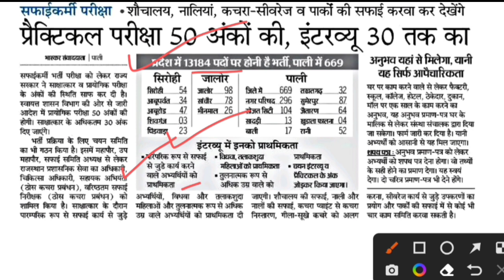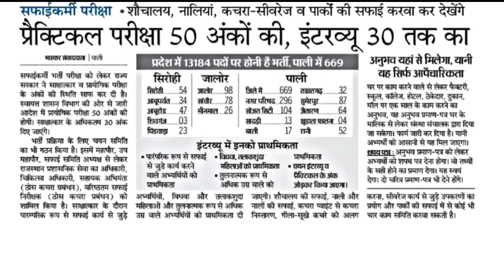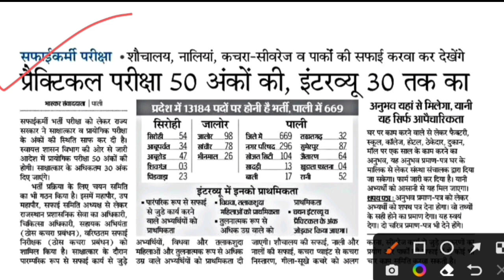सफाईकर्मी भर्ती 2023 // सबसे बड़ी खुशखबर , बिना अनुभव पत्र के लिया जाएगा // newbhrti /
सफाईकर्मी भर्ती 2023
nagar nigam vacancy 2023

anubhav pramanpatr nagar palika vacancy

सफाईकर्मी भर्ती बड़ी अपडेट
 nagar nigam vacancy